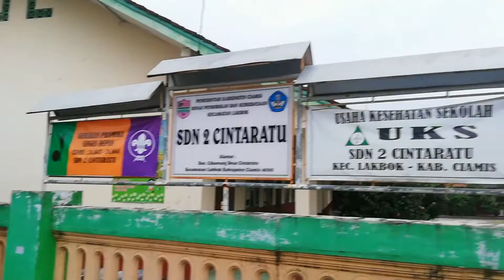Sependek Ini Sarang Burung Emprit Kaji Mantap!! Panen Sarang Burung Emprit!!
Sob kali ini kita bagian panen sarang burung emprit!! Buanyak sob di sekolahan.  Mantap gaess, maaf vidio nya aga burik. Karna cuaca mendung bngt.
Sd 2 cintaratu

Mohon maaf lahir batin ya sob, d bulan suci ini semoga kalian selalu diberi kesehatan, dan kekuatan, mudah rizkinya. Jangan lupa bahagia.
@bule chanel

Oke sob nantikan keseruan selanjutnya di bule chanel 🙏🙏

mencari sarang burung, mencari sarang burung emprit kaji, sarang burung,